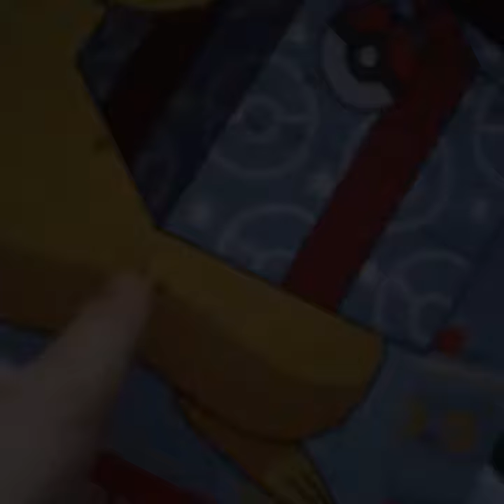Mr Kjellis lucköppning nr 8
Buuuus